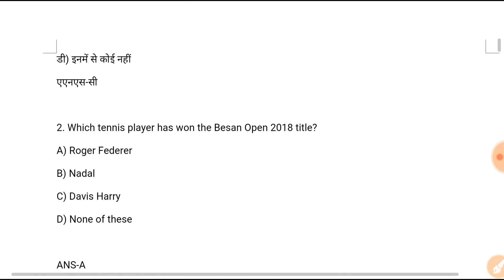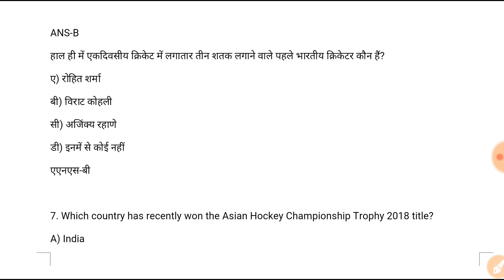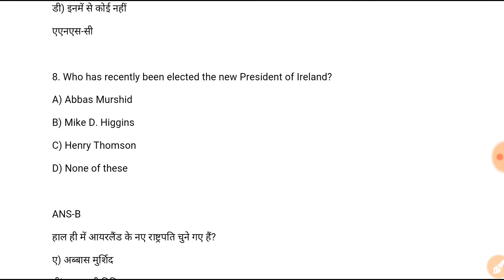DSC Dose #298 | 30th October 2018 | Daily Current Affairs | Railway SSC Banks Others | In Hindi